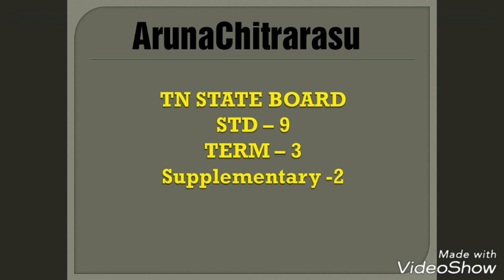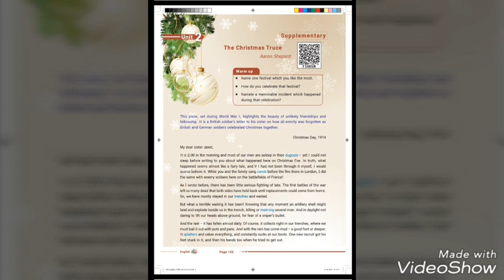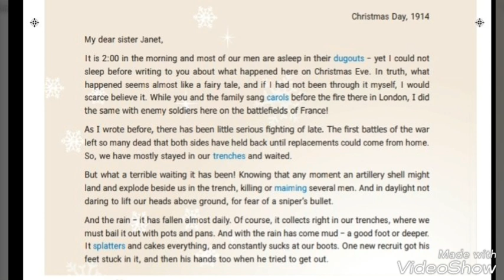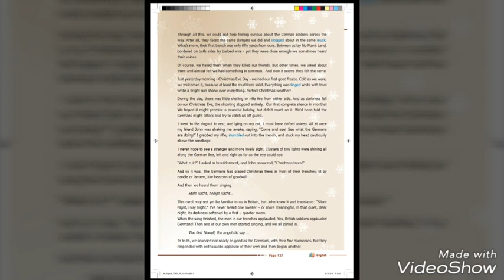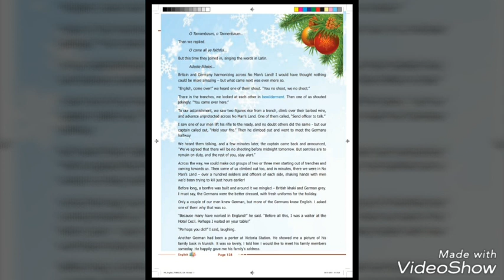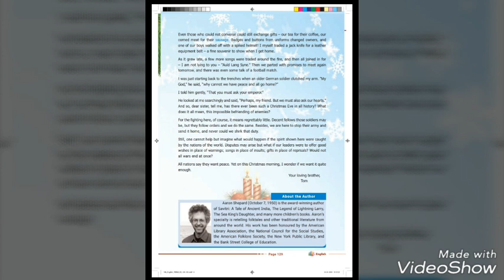STD 9 - The Christmas Truce -Supplementary Reader.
A Teacher has all the rights to expose all the good initiations taken at their classroom.

As a govt school teacher I use my videos as an advertisement to increase the enrollment of govt schools.